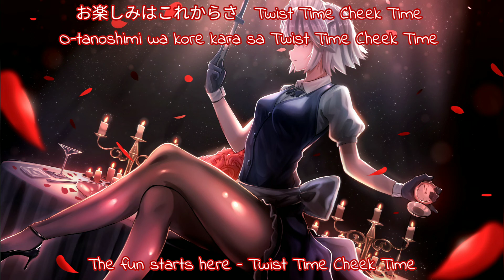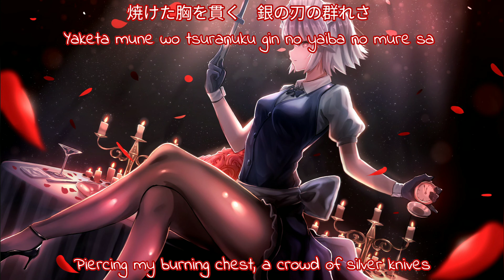[Touhou Vocal] SOUND HOLIC Feat. 709sec. ~ Silver Bullet Marionette (Subbed)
Silver Bullet Marionette by SOUND HOLIC

-Arrangement: 709sec.
-Lyrics: Blue E
-Vocals: 709sec.
-Guitar: yosuke
-Original title: 月時計　～ ルナ・ダイアル
-Source: 東方紅魔郷　～ the Embodiment of Scarlet Devil
Stage 5 Boss Theme; Sakuya Izayoi